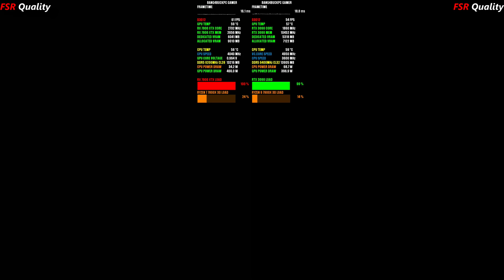RX 7900 XTX VS RTX 3090 Ray Tracing Benchmarks 4K | Ryzen 7000 Series 3D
Check out how the NVIDIA RTX 3090 performs in a range of benchmarks using Ray Tracing, against the AMD R7 7800X 3D and RX 7900 XTX at 4K using FSR and DLSS Quality.

Custom Waterloop
AMD Software: Adrenalin Edition Driver 24.6.1

My system specs:
• CPU - AMD Ryzen 9 7900X 3D - Corsair H110i Cooling
• GPU: Gigabyte NVIDIA GeForce RTX 3090 Founders Edition
• RAM: KINGBANK RGB 32GB 2 x 16GB DDR5-6400MHz
• MOTHERBOARD: Asus AM5 Crosshair X670e Hero
• POWER SUPPLY: EVGA 850W BQ
• CASE:  Corsair 4000D AIRFLOW Tempered Glass Mid-Tower ATX Case Black
• OPERATING SYSTEM: Windows 11 Pro
• SSD : WD Black SN850 1TB NVMe M.2 Pcie Gen4 SSD
Samsung 970 EVO Plus 1TB PCIe NVMe M.2 Pcie Gen 3 SSD

Time Stamps
0:00 Intro
0:12 Cyberpunk 2077
4:23 Dying Light 2
9:18 F1 24
13:24 The Witcher 3 Next Gen